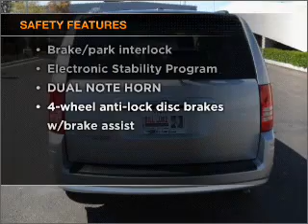2008 Chrysler Town & Country - Phoenix AZ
Year: 2008
Make: Chrysler
Model: Town & Country
Trim: Touring Minivan
Engine: 6 cylinder 3.8 liter
Transmission:
Color: Silver
Mileage: 39593
Address:
2425 West Camelback Road